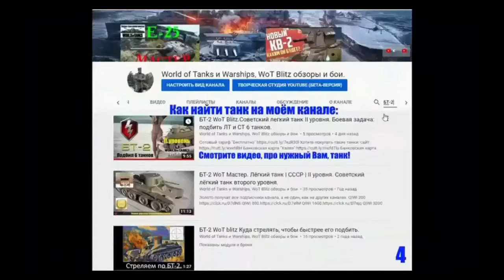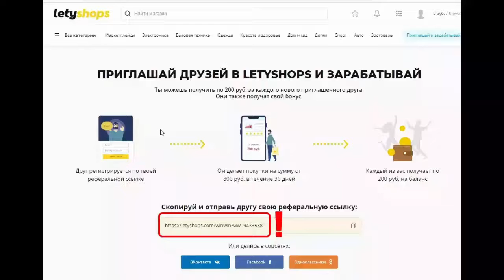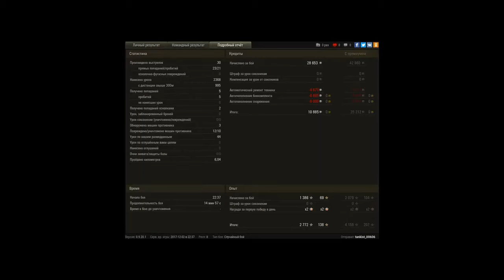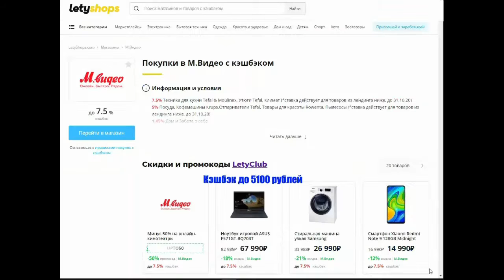Strv 74 — а точнее Стридсвагн 74 (Stridsvagn 74), Шведский средний танк VI уровня. Бой на Мастера.